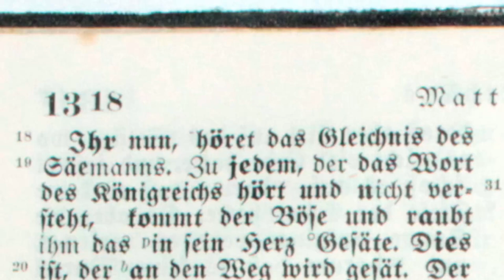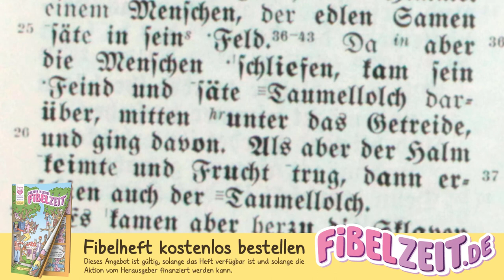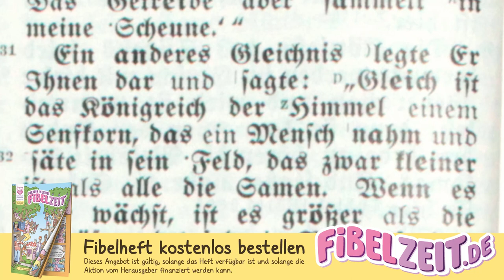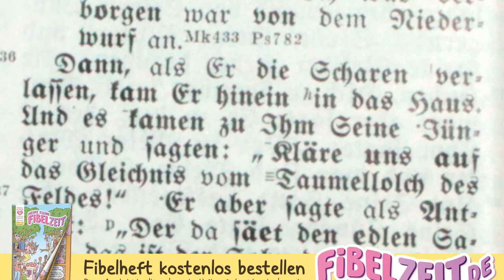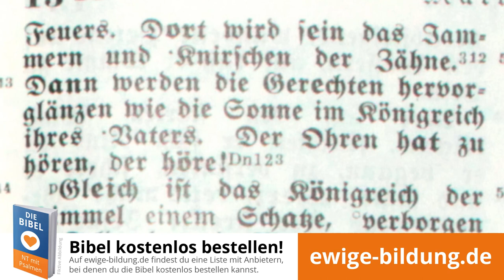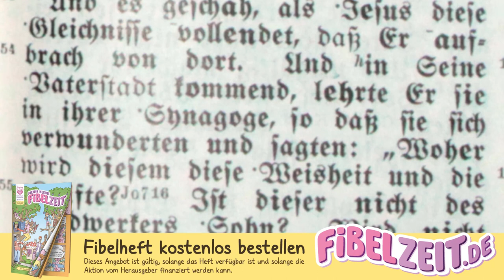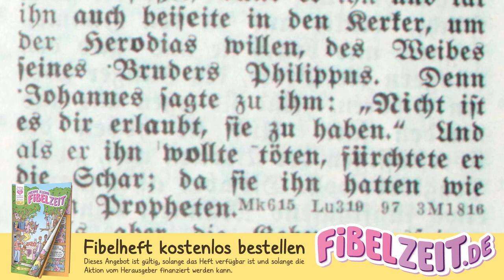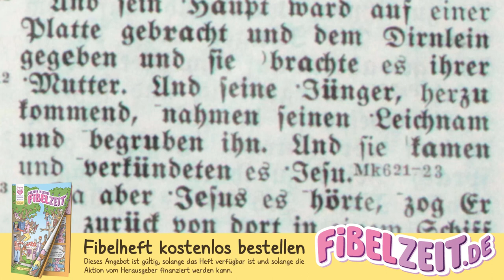MATTHÄUS 06 – Enthauptung des Täufers Johannes [Konkordante Wiedergabe von 1939 / Hörbibel]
INHALTSVERZEICHNIS

00:00:00 Sieben Gleichnisse vom Reiche Gottes. Jesus in seiner Vaterstadt verachtet.

00:07:33 Enthauptung des Täufers Johannes.